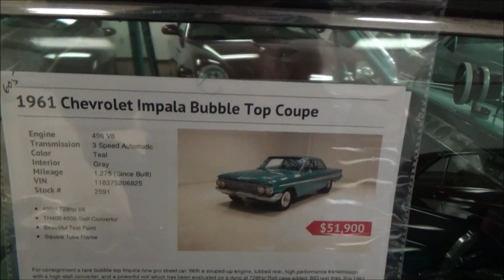BAD BUBBLETOP 1961 Chevrolet Impala Bubbletop Pro Street Big Block Dreamgoatinc Hotrods Custom and M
Where the cars do the talking! Dreamgoatinc Chevrolet Chevy Pontiac Olds Oldsmobile Buick 1970 Chevelle GTO The Judge SS RS Z28 LS1 LS2 Camaro Monte Carlo Big Block Blown Pro Street Muscle Car Muscle Thanks for Watching! Where the cars do the talking! Dreamgoatinc Chevrolet Chevy Pontiac Olds Oldsmobile Buick 1970 Chevelle GTO The Judge SS RS Z28 LS1 LS2 Camaro Monte Carlo Big Block Blown Pro Street Muscle Car Muscle Cars Gassers Rat Rods Barn Finds 442 Malibu Street Rod Hot Rod Horsepower Cars Trucks Chevy II Nova Cutlass G-Body Grand national Corvette 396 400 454 V8 Exhaust Race Drag Custom Customs C3 C4 C5 C6 Z01 Burnouts Funny Cars Nostalgia 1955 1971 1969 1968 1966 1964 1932 Lot Find Field Find General Motors PMD Catalina Tri Five Shoebox Challenger Mopar DGTV Dreamgoat Thanks...DGTV Gorgeous Fast Nostalgia Fast Cool Sick Beautiful Super Sport Nice Super Awesome Amazing Wicked Ride Cars Cars Gassers Rat Rods Barn Finds 442 Malibu Street Rod Hot Rod Horsepower Cars Trucks Chevy II Nova Cutlass G-Body Grand national Corvette 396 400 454 V8 Exhaust Race Drag Custom Customs C3 C4 C5 C6 Z01 Burnouts Funny Cars Nostalgia 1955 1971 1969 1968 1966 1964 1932 Lot Find Field Find General Motors PMD Catalina Tri Five Shoebox Challenger Mopar DGTV Dreamgoat Thanks...DGTV Pro Street Cars, E4 Corvette, 1969 Chevelle 1970 Chevelle, 1969 Pontiac GTO, 55 Chevy, 55 Chevy Gasser, Hotrods, 68 Camaro, 1969 Camaro Z28, Compilation, Trucks, E100, F100, Super Sport, Sreet Machines, Classics, Chevelle SS, Impala Bubbletop